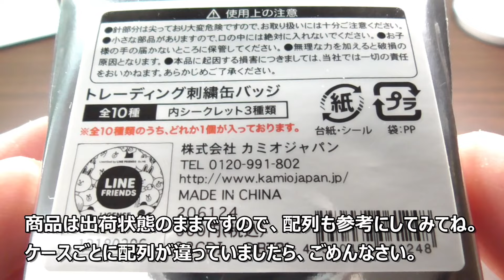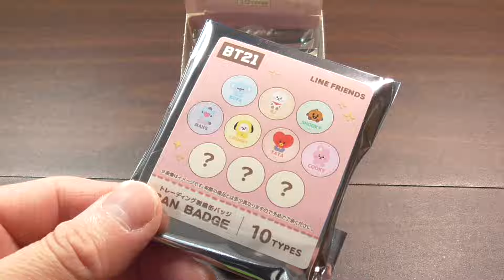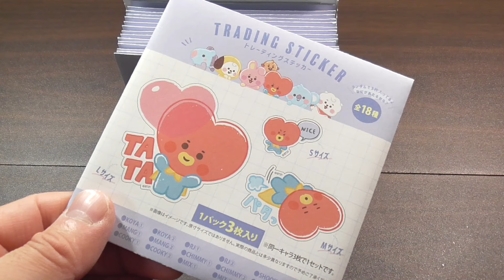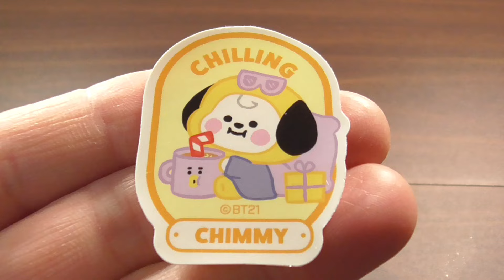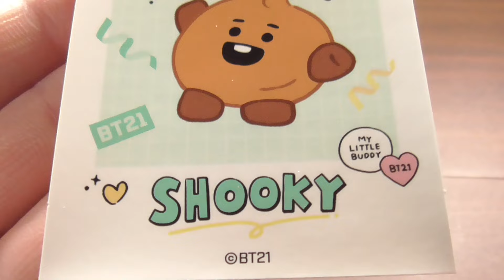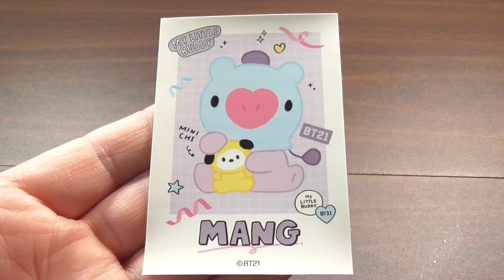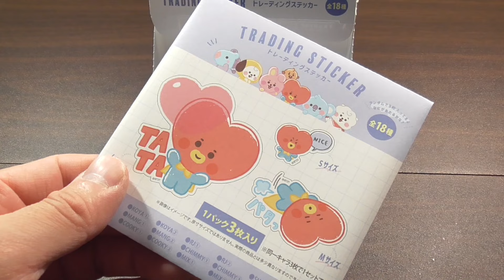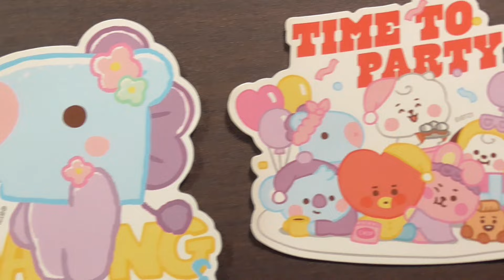BT21 トレーディング刺繡缶バッジ＆トレーディングステッカーをご紹介いたします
こんにちは。庶民派お父さんです。よろしくお願いいたします。今回は、BT21 トレーディング刺繡缶バッジ＆トレーディングステッカーをみていきたいと思います。刺繍缶バッジは、1個660円(税込み)となっていまして、とても温かみのある、かわいい♥缶バッジとなっています。トレーディングステッカーは、1個550円(税込み)となっていまして、BT21たちのいろいろなポーズが楽しめる、かわいい♥ステッカーとなっています。ぜひ、ご覧になっていただいて、購入する際の参考にしてくださいね。